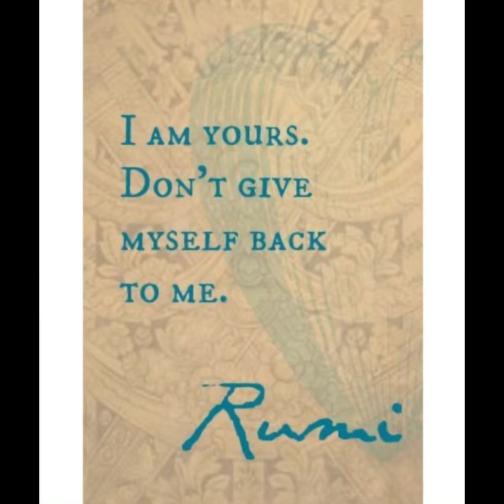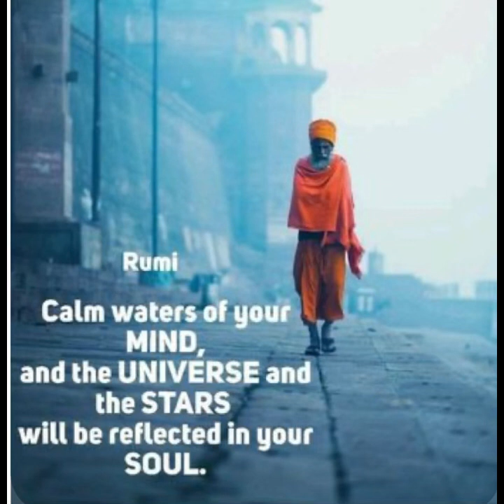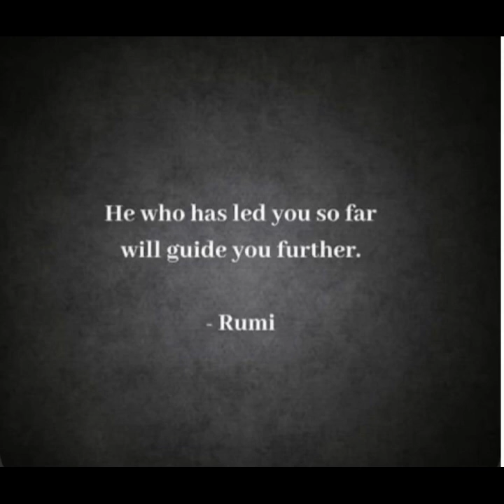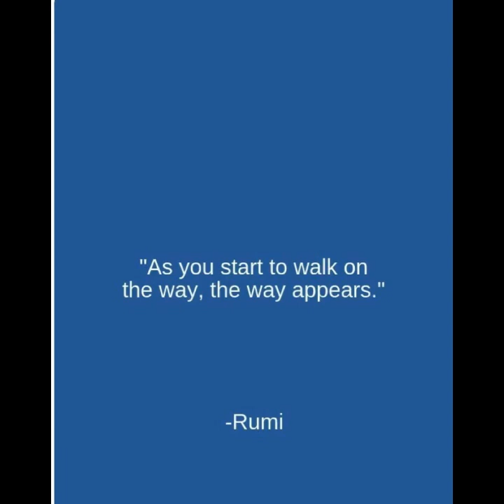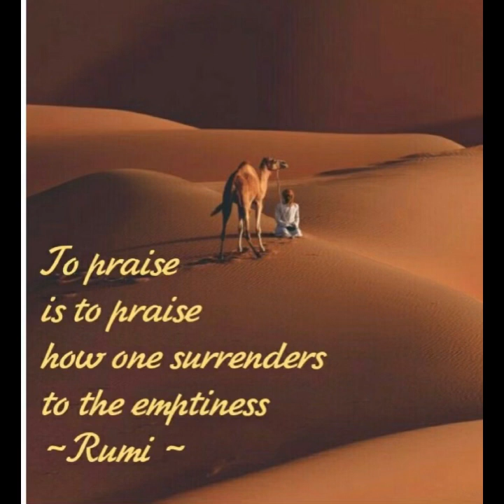✅✅✅Quotes: Everyone…/14.02.23 23:14